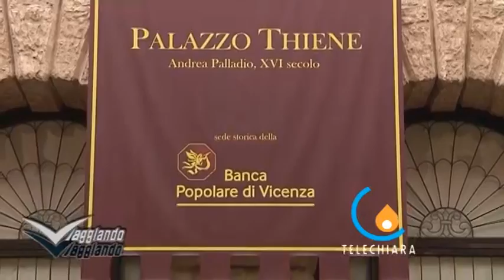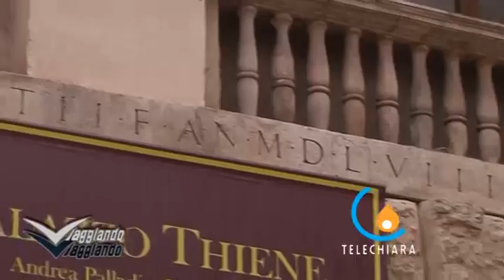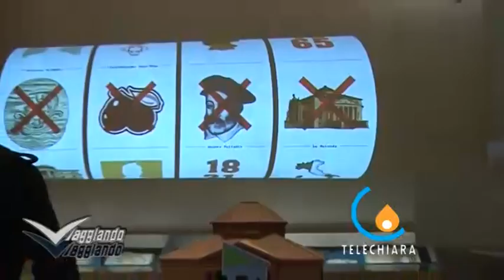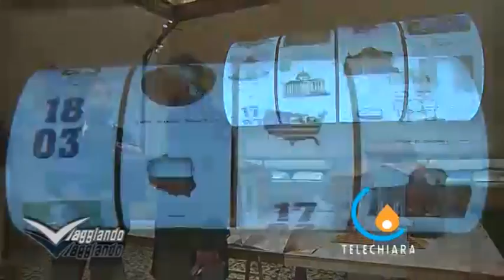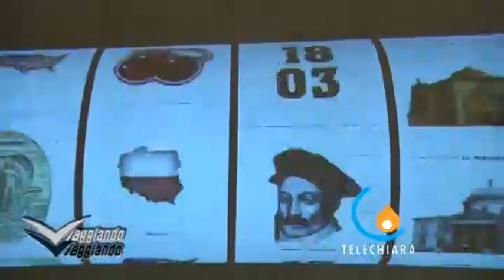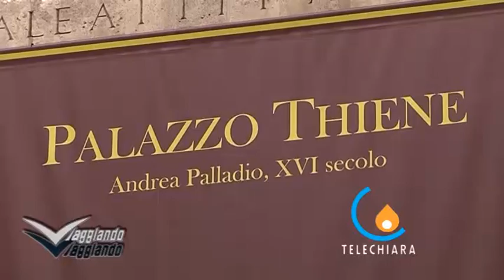VIAGGIANDO 12-01-13 MEGLIO DI VICENZA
In questa puntata Piero Brazzale ci porta a  Vicenza a rivisitare i luoghi più belli visti nelle scorse settimane.